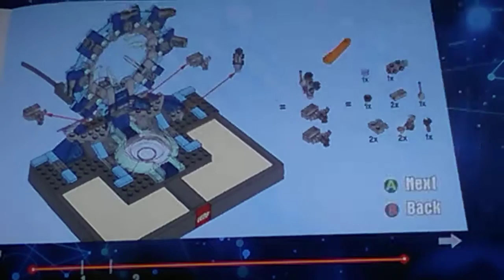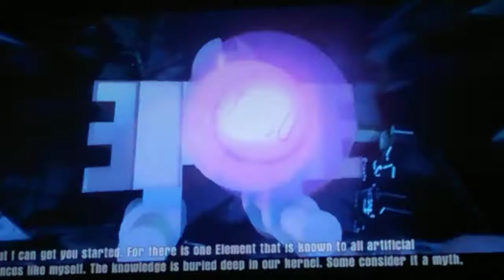Lego dimensions gameplay walkthrough part 9 lord of the rings